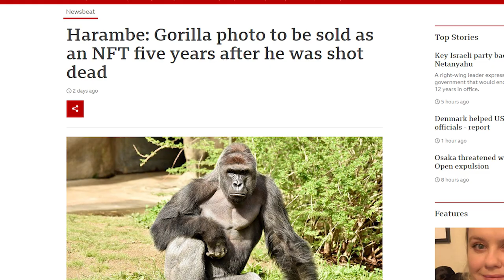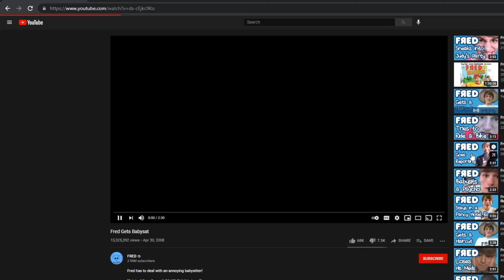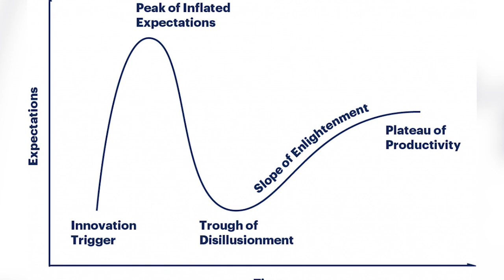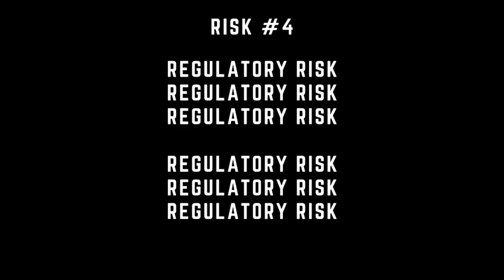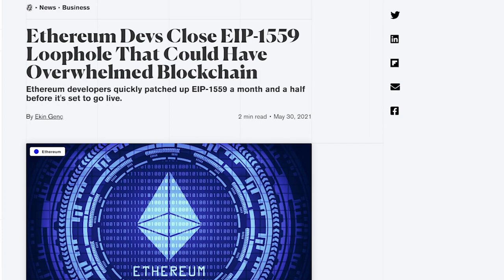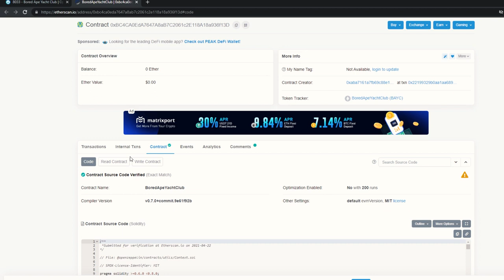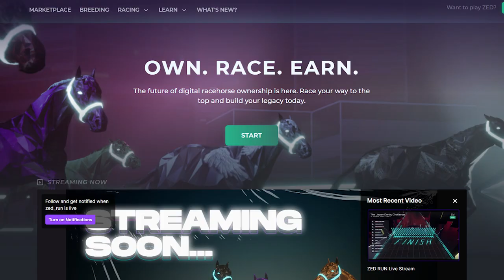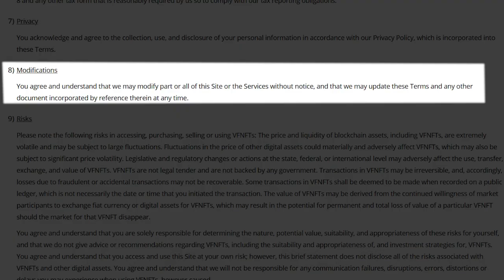The worst case scenario for NFTs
Today I want to talk about the major risks that every NFT investor/collector should consider. I've put together 9 of what I consider to be the biggest risks that could crush the value of these tokens (anything from Bored Ape Yacht Club and Cryptopunks to games like Zed Run and Blankos Block Party), and I recommend you don't skip any of these - I specifically chose them because they represent realistic worst case scenarios, and the last thing you want is to be blindsided by something that you didn't see coming.

I'm coming at this from the angle of someone who used to be a licensed stock analyst and who spent years helping hedge funds better understand digital economies.

The goal is to give you a better understanding of what could go wrong, and that'll help you make better buying decisions because as you'll see some projects have more exposure to these risks than others.

I'm still very bullish on NFTs but as always it's important to have a balanced view.

0:00 Intro
1:31 Economic downturns
3:05 Hype Cycles
4:54 Too many whales
6:39 Regulatory risk
7:58 Blockchain risk
9:40 Bad smart contracts...
11:36 BIG TECH
12:48 Betting on the platform
14:10 Can you trust the creator?